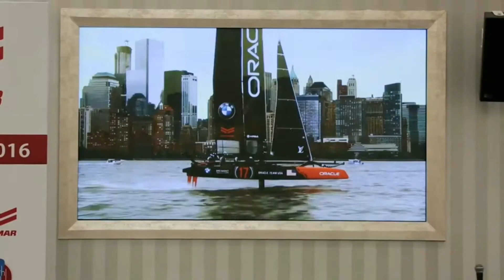Inspiring Minds with Edward Fitzgerald - Ben Paton (Trailer)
Inspiring Minds video series hosted by Edward Fitzgerald

Introducing Ben Paton (aka "The Patonator") multiple times World Champion Sailor, Olympic Coach to National teams and individual Olympic Sailors.  This trailer follows Ben in the highly competitive International Moth Class World Championships held in Japan, Italy and Bermuda with some truly spectacular footage showing Ben in action. Ben has previously been ranked 4th and 5th in the World over several years in the foiling moth class, which draws many comparisons to the current America's Cup.

!NSP!R!NG M!NDS with Edward Fitzgerald follows the core philosophy that human potential is both Unbounded and Unlimited.
Edward Fitzgerald (an Innovation Pioneer, an award-winning Producer, and Executive Producer of the inspirational new film Dreamer) hosts a variety of extraordinary individuals from Astronauts to Olympians, World Record holders to World Changers, as well as Ordinary people who have become Extraordinary by following their dreams.